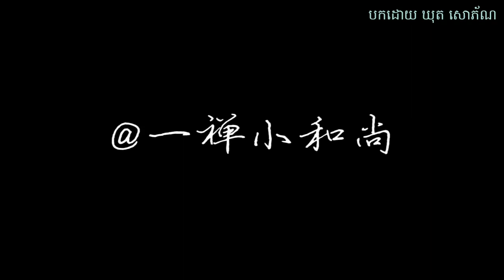[Yi-Chan](បកប្រែខ្មែរ)(pinyin)生活那么足够充实, 为什么是单身啊?ជីវិតពោពេញដោយភាពគ្រប់គ្រាន់និងសម្បូរបែប ហេតុអីនៅលីវ?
ខ្ញុំអាចជួយអ្នកបានត្រឹមតែ1%ទេ សល់ 99% ទៀតមានតែអ្នកខ្លួនឯងទេទើបអាចបំពេញបាន

បើយើងមិនខំតើនណាអាចខំជំនួសយើងបានទៅ